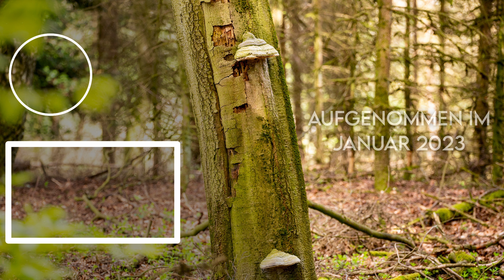Betreten verboten im Wald? Forst-FAQ #4 - Forst erklärt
In dieser Videoreihe haben wir unsere Instagram-Community gefragt, welche Fragen sie uns schon immer mal stellen wollten. Diese Fragen und viele andere aus unserer fast dreijährigen Forst erklärt-Zeit haben wir gesammelt, zusammengefasst und sortiert. Dabei rausgekommen sind die Forst FAQ - die am häufigsten gestellten Fragen über den Forst. In dieser Videoreihe versuchen Felix und Jan sie alle zu beantworten. Die Videos zur Aufnahme erscheinen ab dem 18.6.23 wöchentlich auf unserem YouTube-Kanal. Fall ihr es nicht abwarten könnt, könnt ihr euch alle Fragen schon jetzt in unserem Podcast anhören. Überall wo es podcasts gibt und auf forsterklaert.de